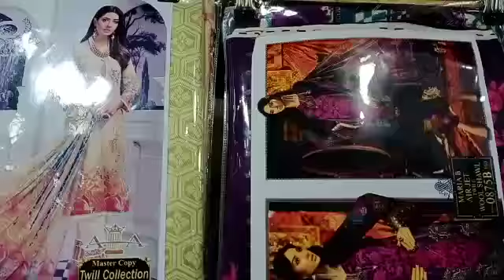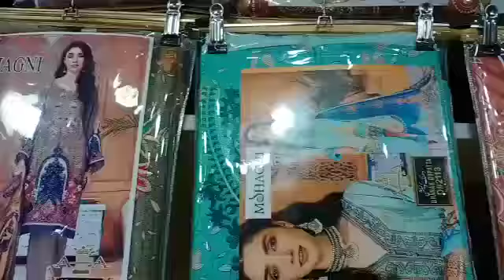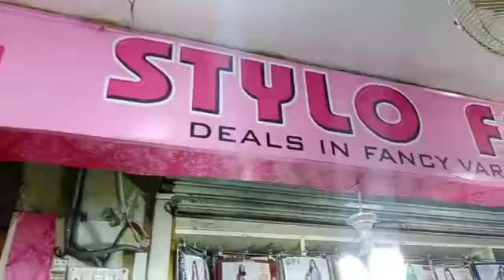Marina suit three piece suit sale sale sale Shaista Khan variety easy shopping pk